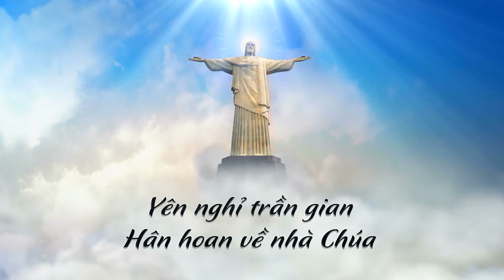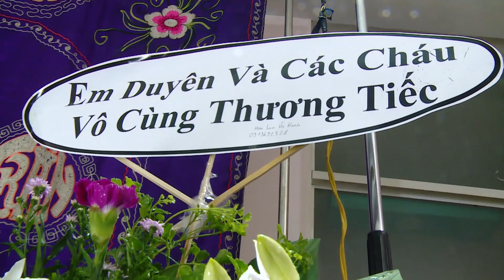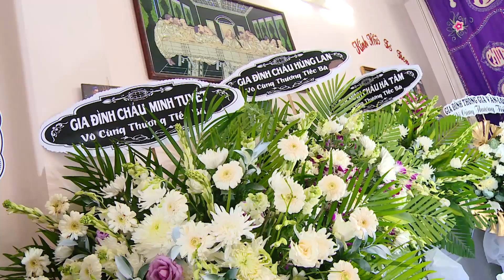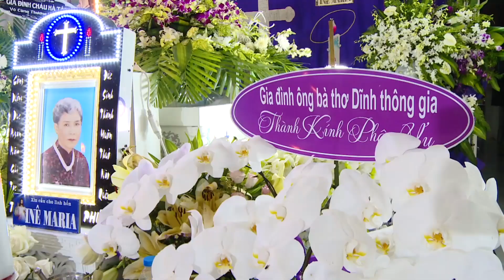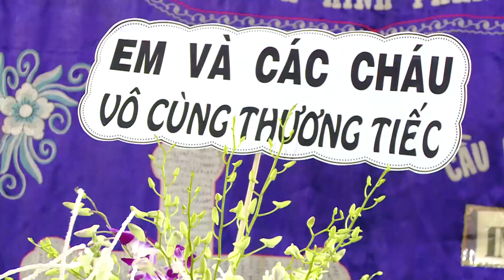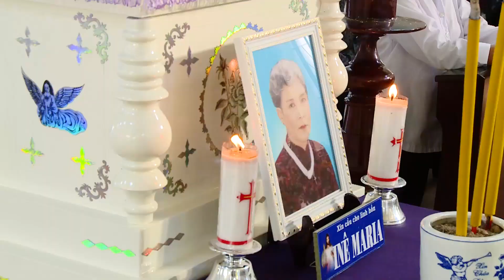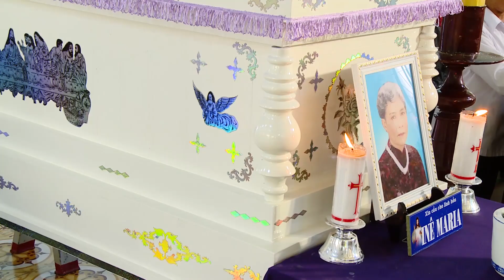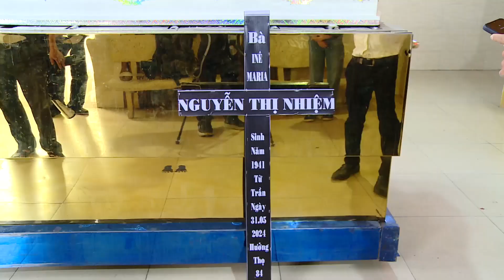LỄ TANG CỤ BÀ INÊ MARIA NGUYỄN THỊ NHIỆM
Chuyên quay phim - chụp hình các sự kiện